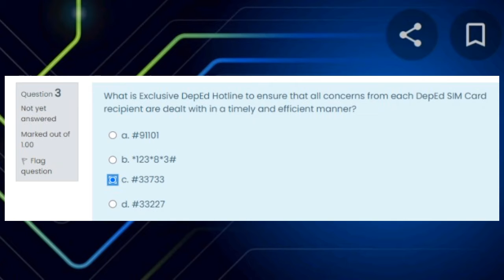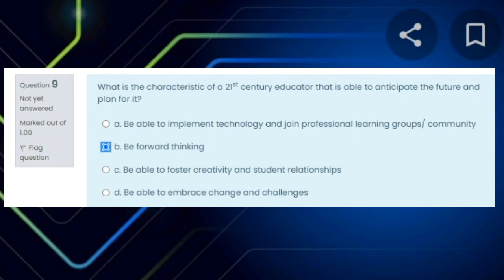VINSET 2.0 DAY 1 LMS ANSWER KEY COMPLETE (Retooling of Teacers Capacity in Using ICT and Emerging Te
DAY 1 LMS ANSWER KEY COMPLETE (Retooling of Teacers Capacity in Using ICT and Emerging Technologies)